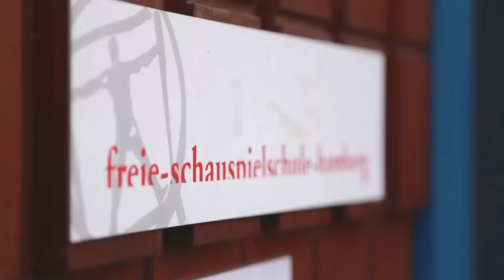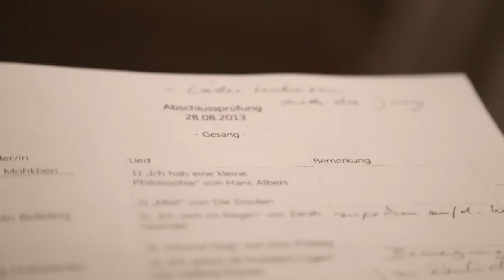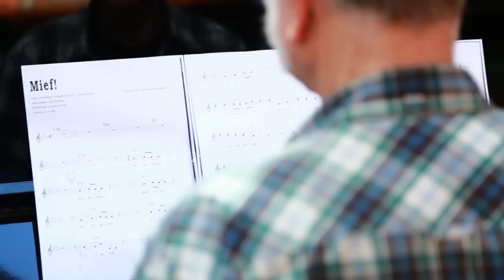Gepunchte Bühnenreife - Dokumentarfilm über Schauspielstudenten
Seltene Einblicke hinter die Kulissen einer Schauspielschule. Produziert von Artgerecht-Film
Zwei Schauspielstudenten stehen nach der dreijährigen Ausbildung kurz vor ihren Abschlussprüfungen an der Freien Schauspielschule Hamburg. Und was dann? Wird das ausgiebige Boxunterricht denn auf dem Weg zum Erfolg hilfreich sein?